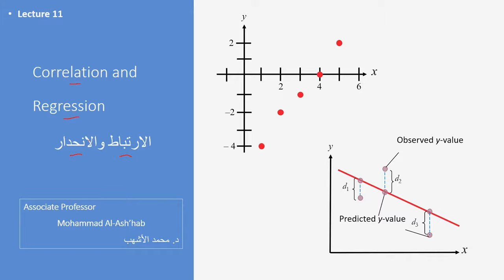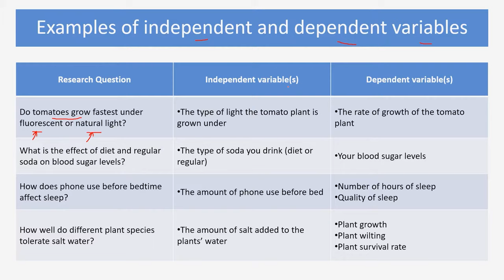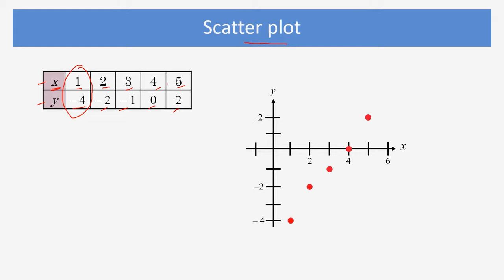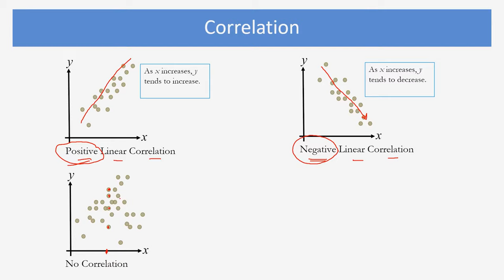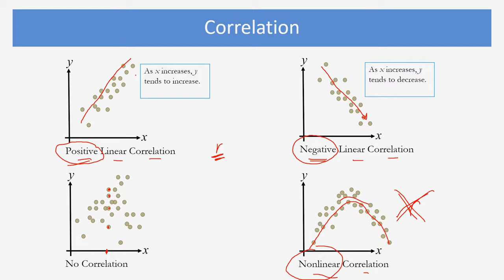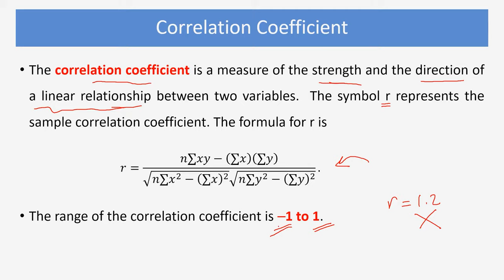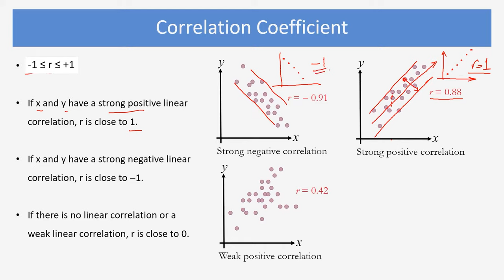11: Correlation and Regression شرح الإرتباط والإنحدار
1- Manufacturing Processes أساليب (عمليات) التصنيع
6- Engineering Statistics and Probability Theory (Miller) الإحصاء ونظرية الإحتمالات
7- Engineering Statistics and Probability Theory (Montgomery) الإحصاء ونظرية الإحتمالات
8- Advanced Statistics and probability theories (Montgomery) الإحصاء المتقدمة ونظرية الإحتمالات
11- Total Quality Management (In Arabic) إدارة الجودة الشاملة
15- Production planning and Inventory control تخطيط الإنتاج ومراقبة المخزون
17- Advanced Engineering Economy and Cost Analysis الإقتصاد الهندسي المتقدم وتحليل التكاليف